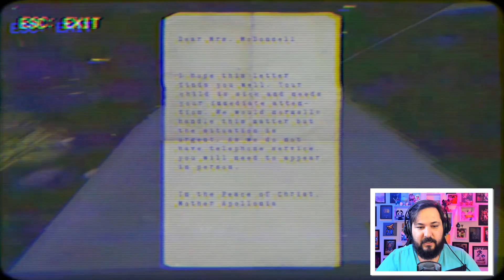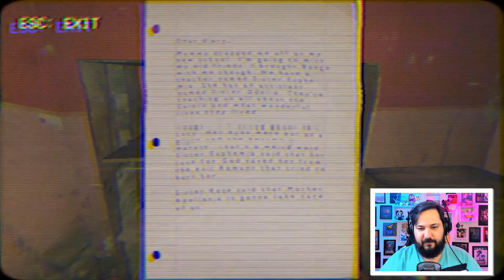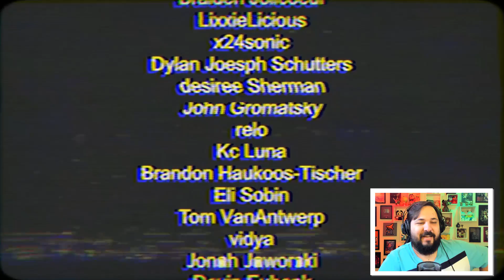O JOGO DE TERR0R DA FREIRA! NUN MASSACRE!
FIZERAM O JOGO DE TERROR QUE A FREIRA TÁ ATACADA!